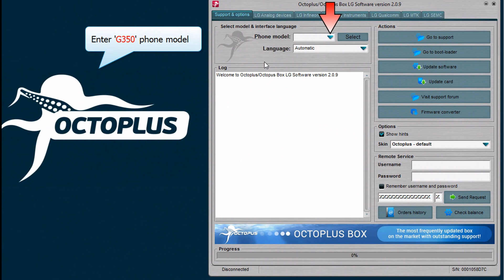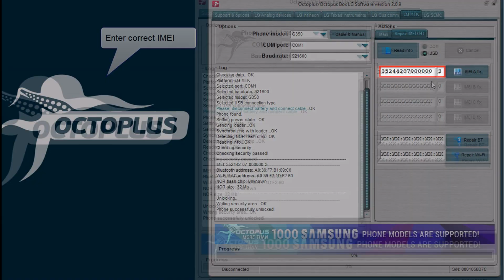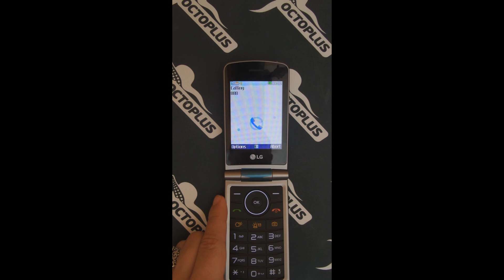LG G350 Unlock and Repair IMEI with Octoplus Box